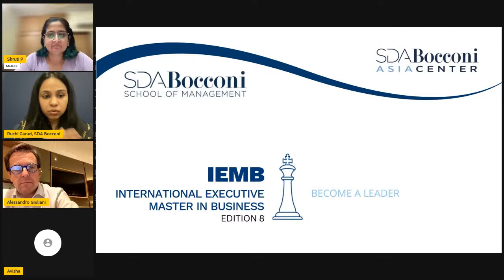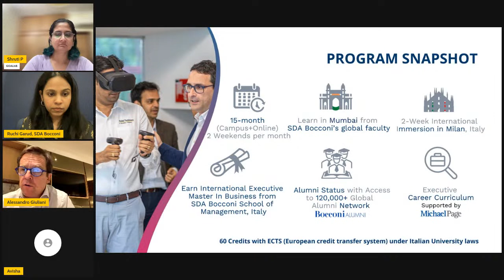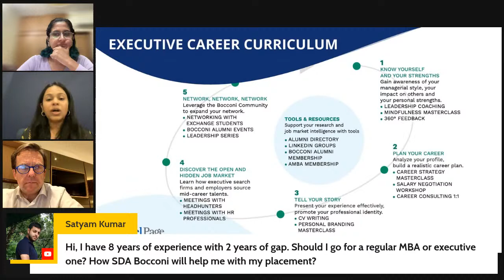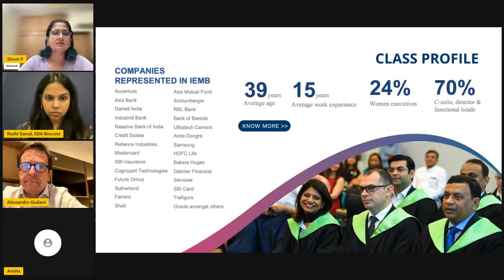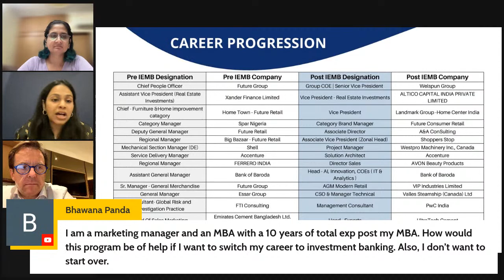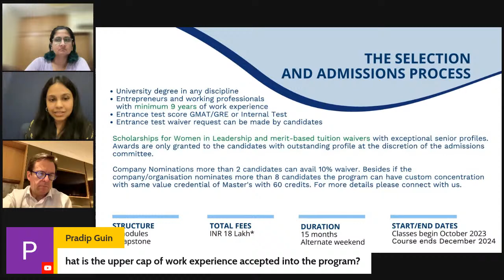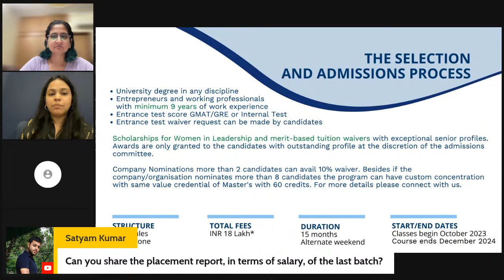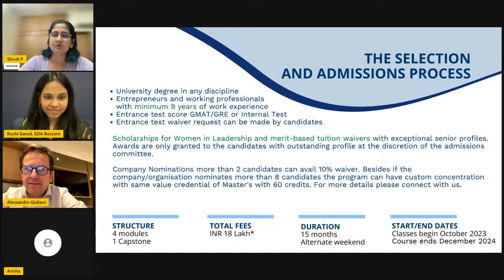Navigating Career Growth through an EMBA: Insights from SDA Bocconi IEMB team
Join us for an engaging and informative event, "Navigating Career Growth through an EMBA," where we delve into the world of career landscape and the role of Executive Master of Business Administration (EMBA) programs, especially the SDA Bocconi IEMB program in achieving professional success.

In today's dynamic and interconnected business landscape, professionals aspire to explore new horizons and propel their careers on a global scale. This event aims to provide valuable insights and guidance on how to navigate international career transitions effectively, particularly for individuals with an interest in the Indian market.

During the event, we will have the privilege of hosting SDA Bocconi IEMB team who will share strategies that can helped professionals excel in their international careers.

The event will cover a range of crucial topics to empower attendees in their career journeys. We will delve into the European credit system and how it applies to professionals, especially those from India, seeking to pursue opportunities abroad. Participants will gain a comprehensive understanding of the credit transfer process, recognition of qualifications, and how to leverage the European credit system to their advantage.

Furthermore, we will explore the nuances between a Master of Business Administration (MBA) and an EMBA. Our distinguished speakers will shed light on the factors individuals should consider when evaluating these two prestigious degrees, taking into account career goals, experience level, and desired outcomes. Attendees will gain valuable insights to make informed decisions regarding their educational and professional paths.

Additionally, the event will delve into the career goals that an EMBA helps fulfill. From enhancing leadership skills to expanding global networks, we will explore the unique benefits an EMBA program offers in supporting professionals' aspirations for growth, advancement, and international career development.

Finally, we will discuss the critical aspects of navigating a career transition post-EMBA. They will provide practical advice, effective strategies, and key considerations to ensure a successful transition into international roles and industries. Attendees will have the opportunity to learn from real-life experiences and gain actionable insights to navigate their own career journeys with confidence.

Whether you are an experienced professional seeking to advance your career globally, an aspiring leader looking to acquire the necessary skills, or an individual interested in exploring international opportunities, this event is tailored to meet your needs. Join us to expand your knowledge, network with like-minded individuals, and gain the guidance and inspiration you need to unlock the doors to international success.

Don't miss this exclusive event to explore the transformative power of an EMBA program. Register now and embark on a journey toward a future filled with endless possibilities.